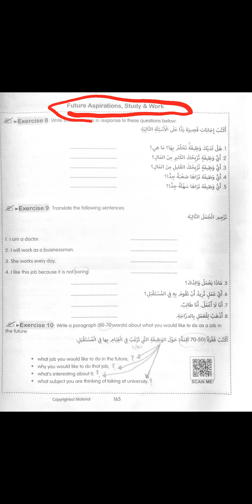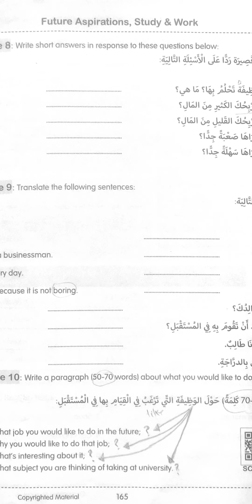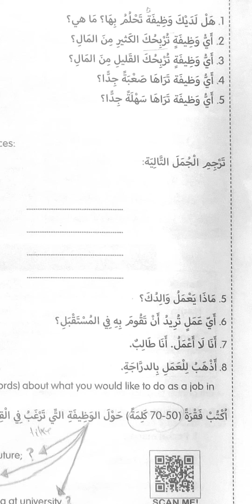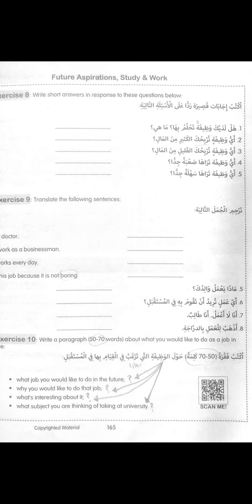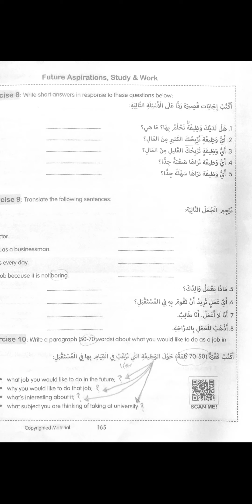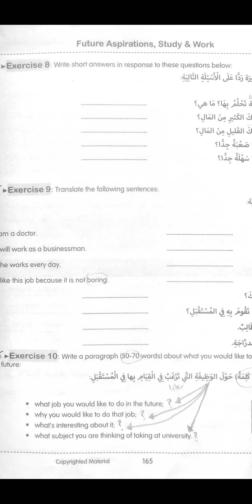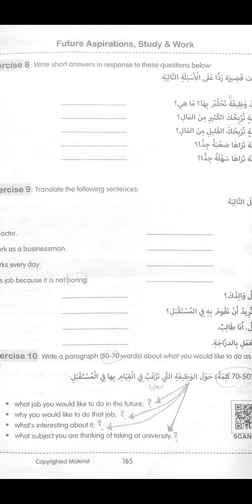GCSE Arabic ll Unit 43 ll Page 165 ll New Arabic Companion 9-1.